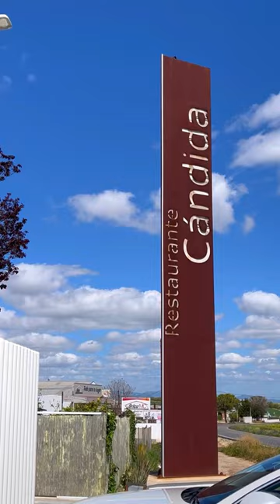Así es comer en ESPAÑA MENU🇪🇸‼️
Asi es comer en ESPAÑA MENÚ‼️ Fuimos a un restaurante donde sin duda la calidad se hace notar , en nuestra mesa disfrutamos de menús y platos de carta que no salen el vídeo !!! Nos encantó el ambiente , la atención y los platos ✅
 Un sitio que tienes que visitar RESTAURANTE CANDIDA 👉Alameda - Malaga📍
sin duda volveremos💃 Guarda y comenta si te gustó esta recomendación🫶